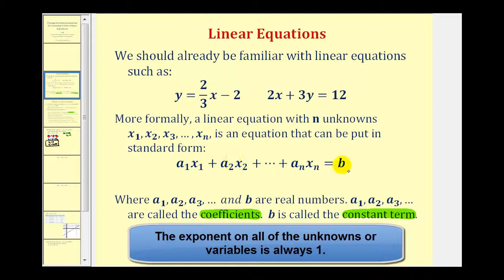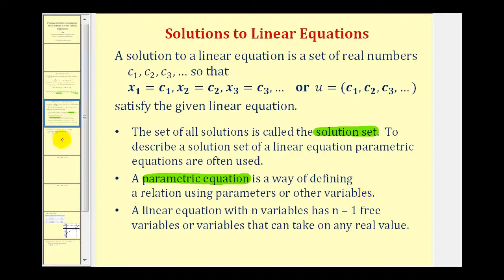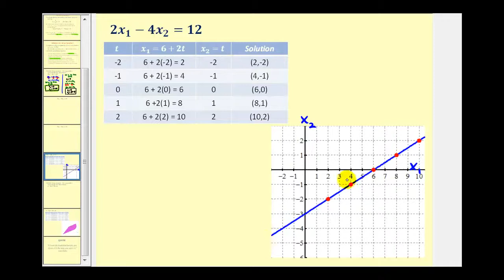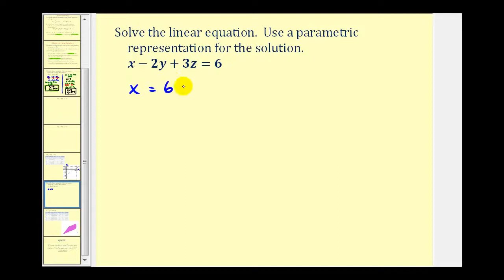Representación paramétrica del conjunto de soluciones en una ecuación lineal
Este video explicará cómo representar el conjunto de soluciones en una ecuación lineal paramétricamente. Sitio Blog